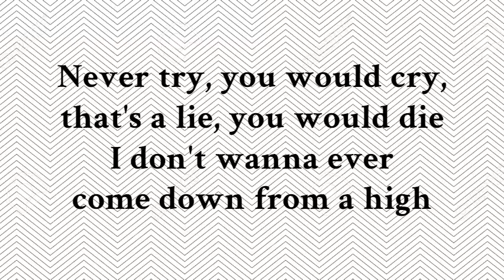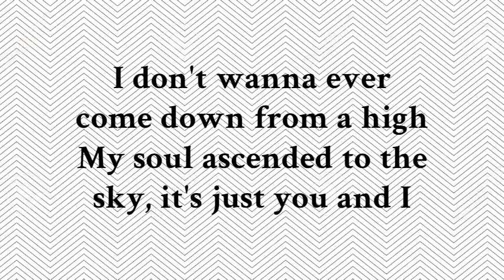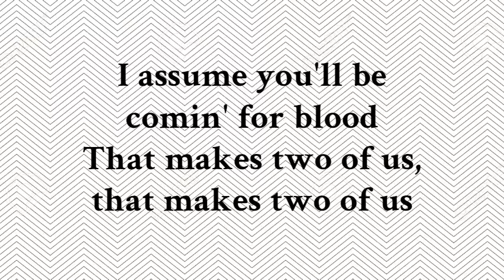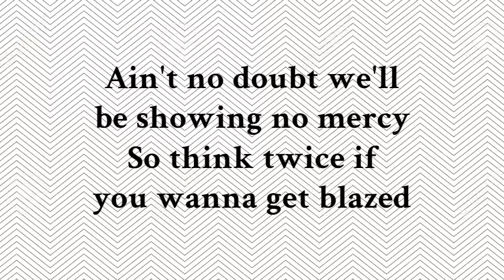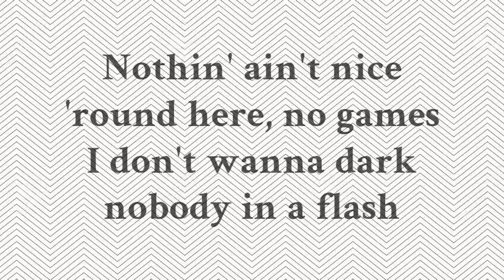Little Simz: Venom (Lyrics)